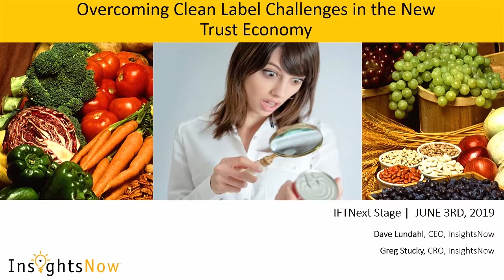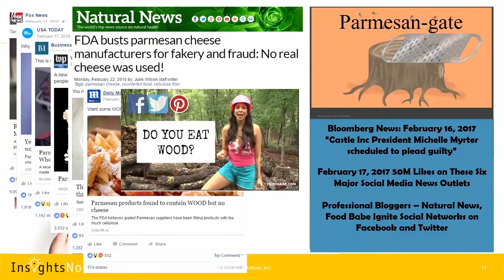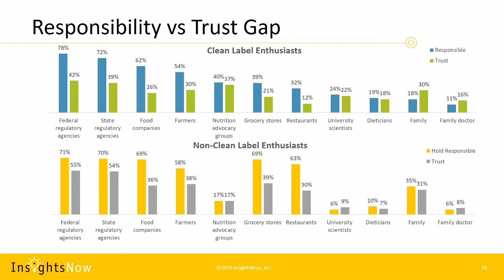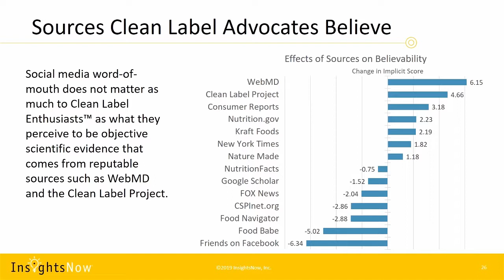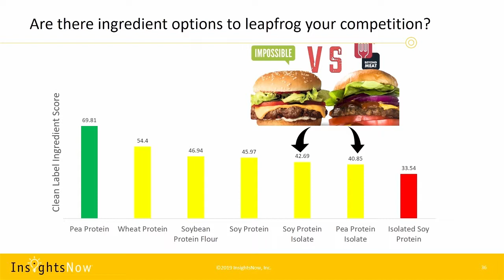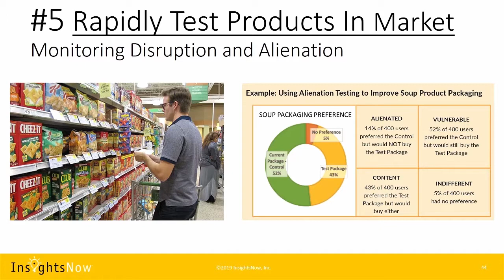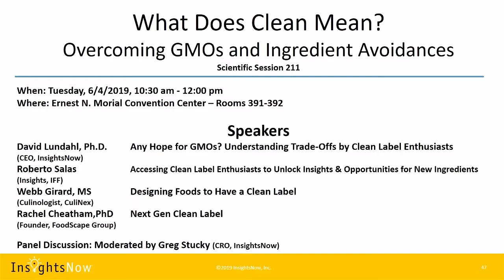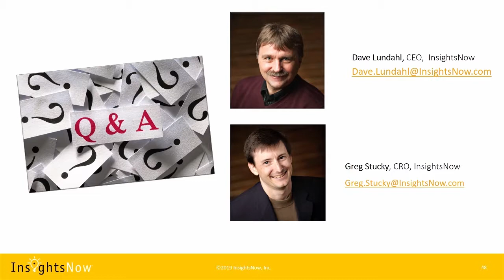Overcoming Clean Label Challenges in the New Trust Economy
Trust. Influence. Reputation. Accountability. Consumers are demanding more transparency in every aspect of their lives—especially in what they and their families eat. Join us for an engaging, interactive session with a TED talk style dive into this free-from movement where 1 in 4 consumers demand a clean label in over half of the foods they buy. Learn why perception is reality, driven by the new trust economy where likes on social media signal trust more than marketing content from large corporations or scientific "facts" from academia or the government. Backed by 30,000 responses from US primary shoppers and a database of hundreds of thousands of behavioral measures from a community of "Clean Label Enthusiasts™," we will offer six recommendations for how to overcome the clean label challenge for market success.